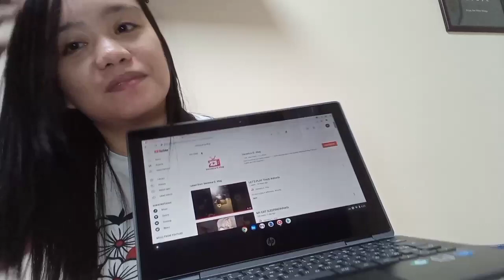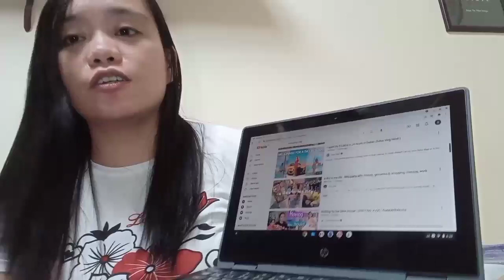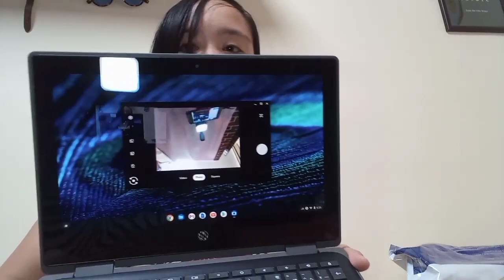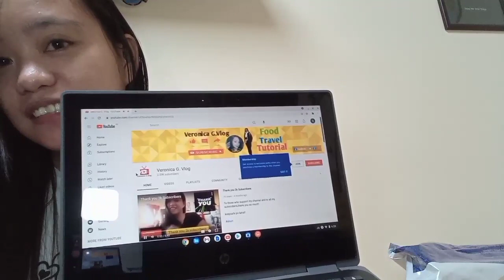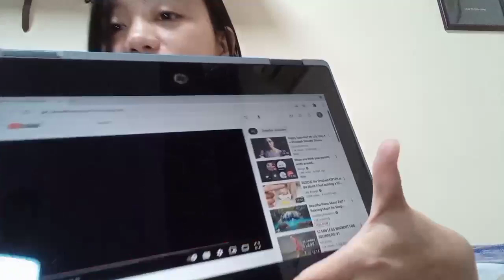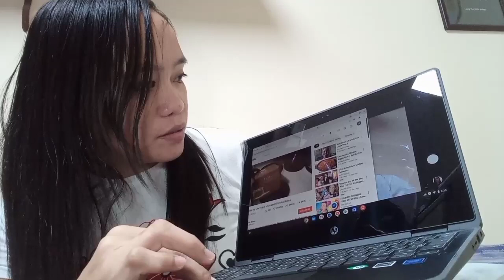UNBOXING HP CHROMEBOOK OS | Veronica G.Vlog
unboxing hp chromebook OS,360 flip..